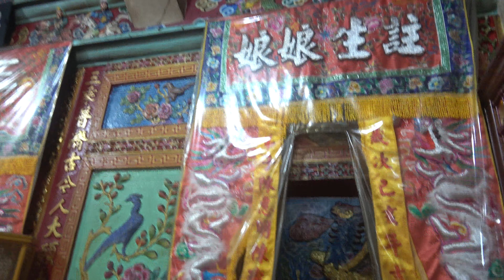2023.12.17 郭瑾蓉 龍龍 你的小仙女龍龍 女神降臨 舞團 舞者 辣妹 搖滾車 光洲合作農場 旗山新光三龍寺 三坪祖師 廟會遶境2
fb粉專:性感小野馬【燕燕】- Doris    ig: 54_yanyan
fb粉專:你的小仙女 龍龍  ig: lazyx_x